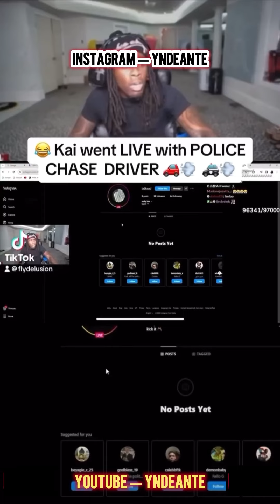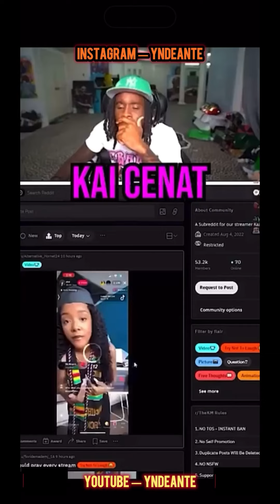BEST OF KAI CENAT (FUNNY MOMENTS) - Part 1 & PART 2 👍